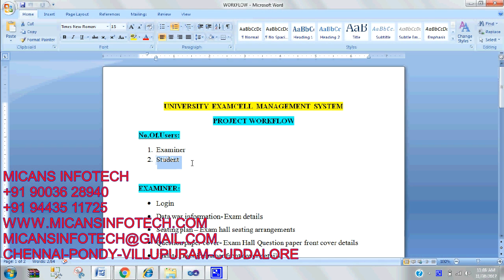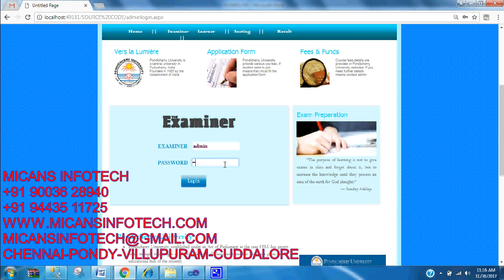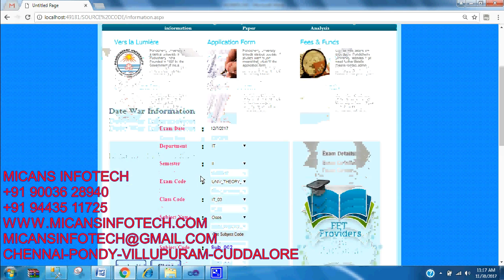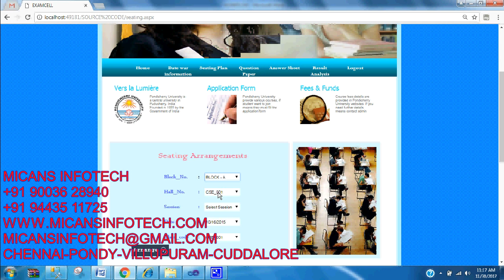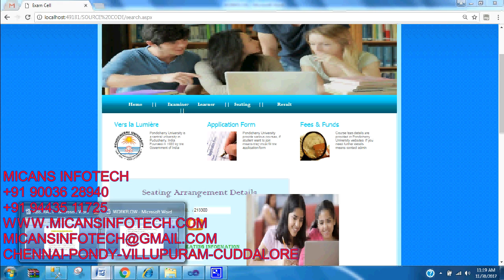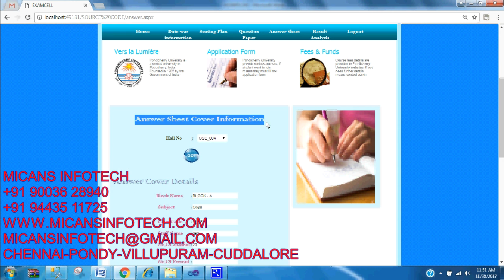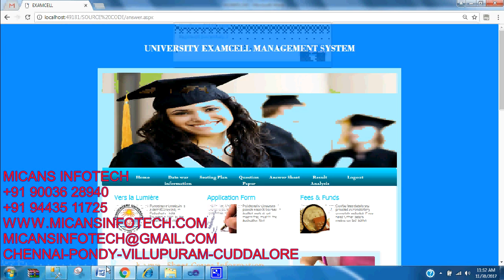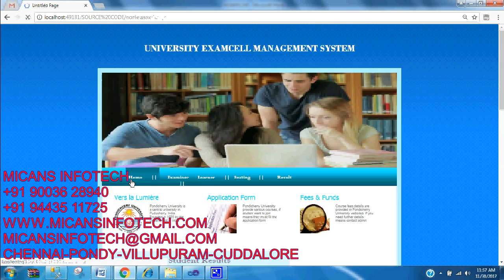UNIVERSITY EXAMCELL MANAGEMENT SYSTEM.net projects code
UNIVERSITY EXAMCELL MANAGEMENT SYSTEM-APPLICATION PROJECTS